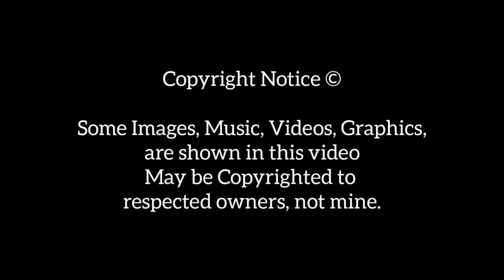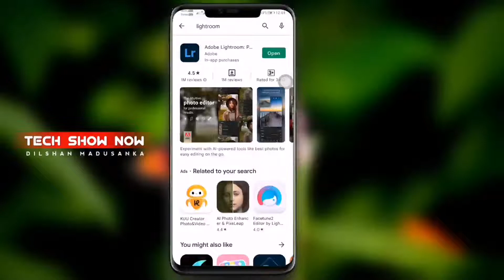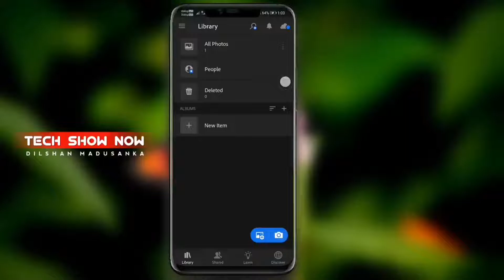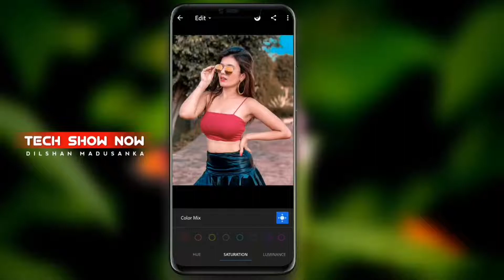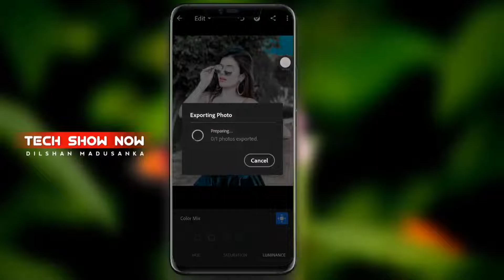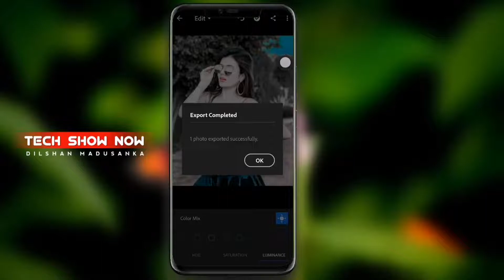Adobe lightroom best secret tricks l Lightroom editing simply tutorial sinhala 2022 - Tech Show Now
Hellow Guys 👋

note :- ALL THE IMAGE / PICTURES / MUSIC SHOWN IN THE VIDEO BELONGS TO THE RESPECTED OWNER AND NOT ME.. I AM NOT THE OWNER OF ANY PICTURES & MUSIC ( SOME PICTURES ARE MINE ) SHOWED IN THE VIDEO !